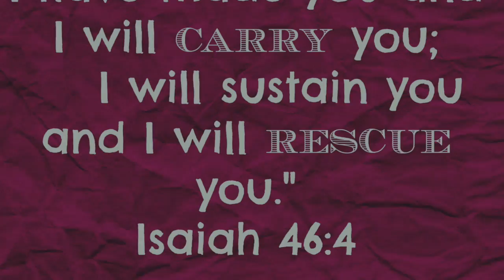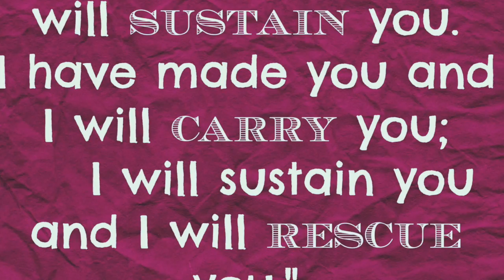A Tribute to Damiyah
This video is about A Tribute to Damiyah